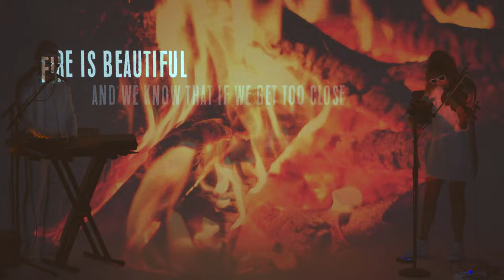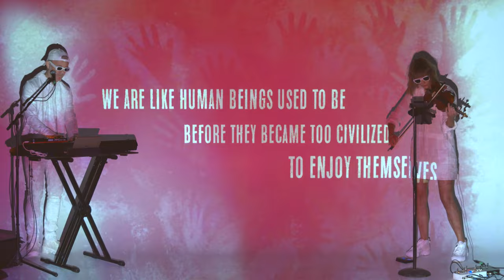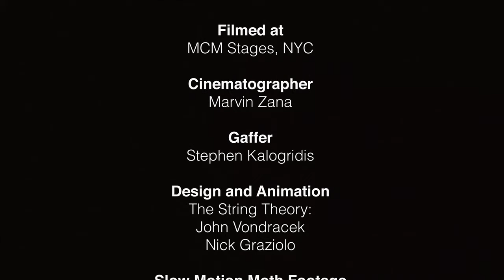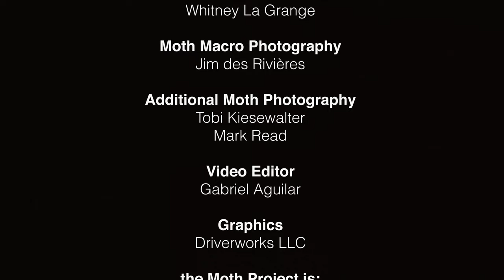The MOTH PROJECT - 8min "mini-doc"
The Moth Project is a multimedia performance of music, pictures, and words about and inspired by Moths. It features Peter Kiesewalter (keyboards) and Whitney La Grange (violin) playing a wide variety of music - from Bach to Joni Mitchell to original songs - while weaving stories, myths, and science throughout a visually stunning tour of photographs, video, and motion graphics.